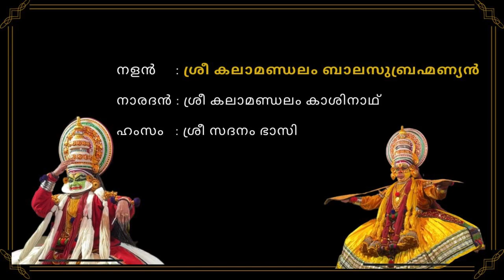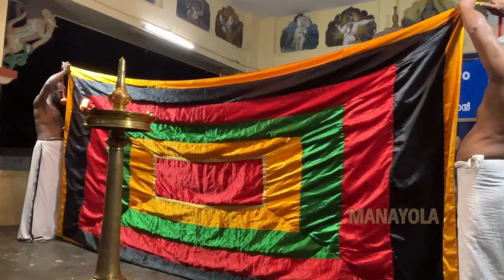Nalacharitham Onnam Divasam I Kala Balasubrahmanyan I Sadanam Bhasi I Kala Unnikrishnan & Krishnadas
ശ്രീ വല്ലഭക്ഷേത്രം തിരുവല്ല
14 July  2023

നളചരിതം ഒന്നാം ദിവസം

നളൻ      :  സർവ്വശ്രീ കലാമണ്ഡലം ബാലസുബ്രഹ്മണ്യൻ
നാരദൻ :  ശ്രീ കലാമണ്ഡലം കാശിനാഥ്
ഹംസം  :  ശ്രീ സദനം ഭാസി

പാട്ട്         :  ശ്രീ കലാമണ്ഡലം ബാബു നമ്പുതിരി
                     ശ്രീ കലാമണ്ഡലം വിനോദ്
                     ശ്രീ ശ്രീദേവൻ ചെറുമിറ്റം

ചെണ്ട   :  ശ്രീ കലാമണ്ഡലം ഉണ്ണികൃഷ്ണൻ
                    ശ്രീ കലാമണ്ഡലം കൃഷ്ണദാസ്

മദ്ദളം     :  ശ്രീ കലാമണ്ഡലം പ്രകാശൻ
                   ശ്രീ കലാമണ്ഡലം രാഹുൽ നമ്പീശൻ

ചുട്ടി      : ശ്രീ കലാനിലയം സജി

കളിയോഗം :  ശ്രീ വല്ലഭവിലാസം കഥകളിയോഗം തിരുവല്ല